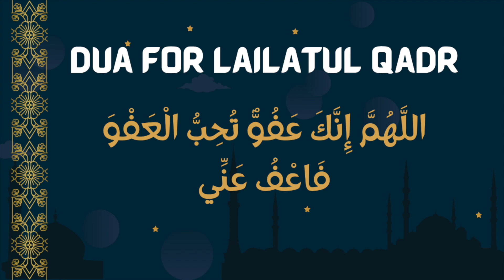DUA FOR LAILATUL QADR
English transliteration: Allahumma innaka ‘afuwwun tuhibbul ‘afwa fa’fu ‘annee.

Meaning: “O Allah, You are Pardoning and You love to pardon, so pardon me.”

Reference: Reported by Tirmidhi (3513) and Ibn Majah (3850).